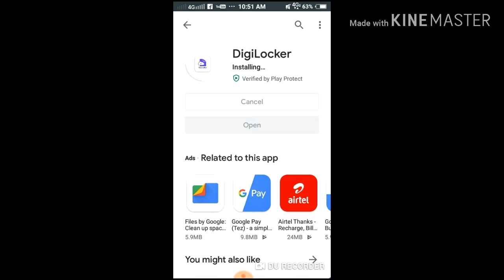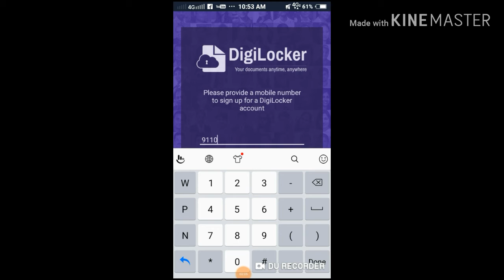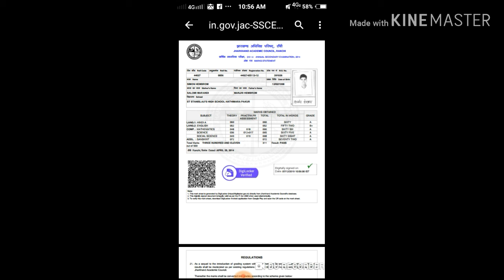digilocker kaise use kare /original document kaise nikale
hello dosto mai simon
dosto mai jankari dena chata hu ki kaise ap apna original document digiloker se nikal sakte hai
maine apna matric ka original mark sheet document kho diya. dosto mai bahut paresan tha .ab mai bahut khush hu kiyonki mujhe ab digilocker se original mark sheet mil gaya hai.

thnaks for watching.